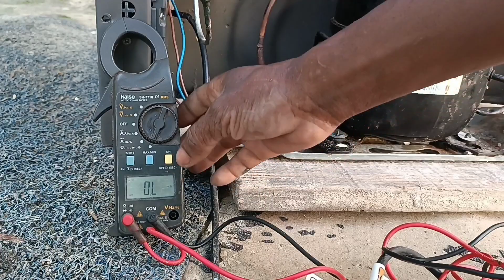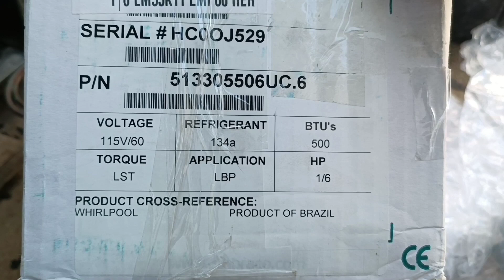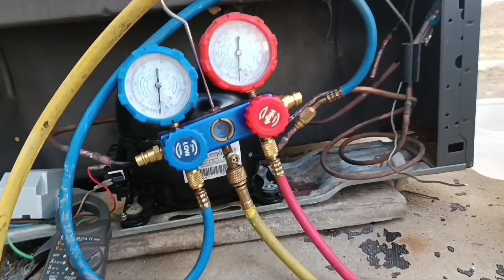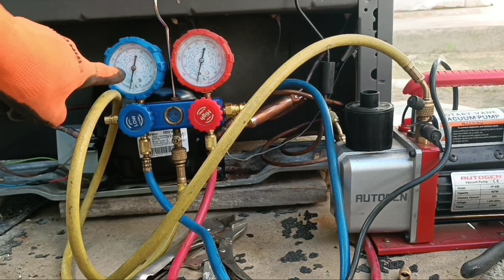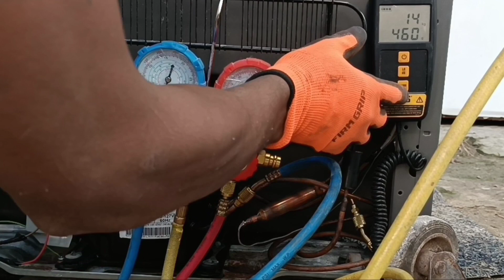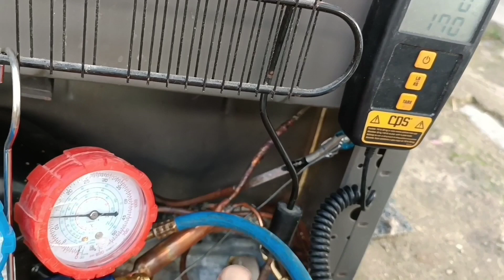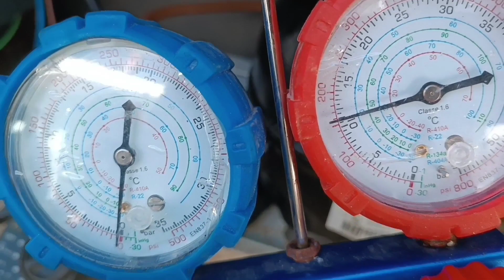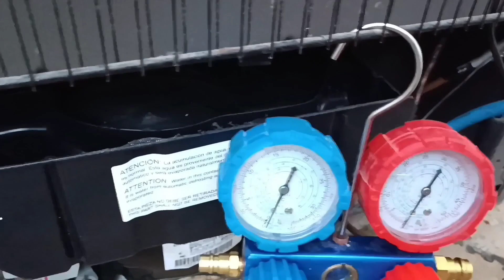Carga real de 600a, a 134a, de nevera Whirlpool electrónica 2 puertas originales